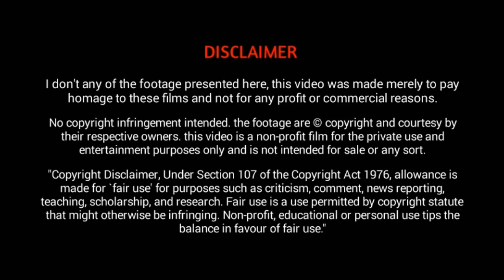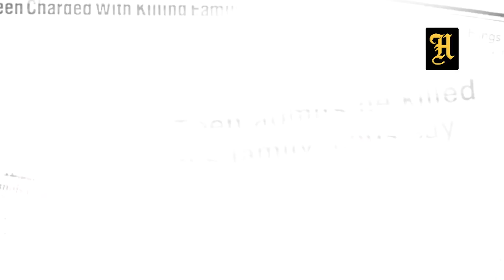മനുഷ്യ ജീവന് ഭീഷണിയുള്ള അപകടകാരിയായ 12 പക്ഷികൾ ! 12 Most Dangerous Birds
This video about Twelve most dangerous birds in the world